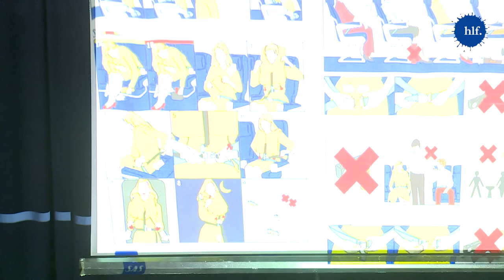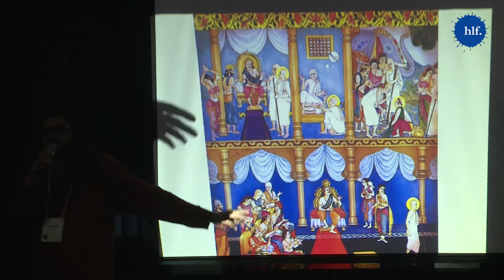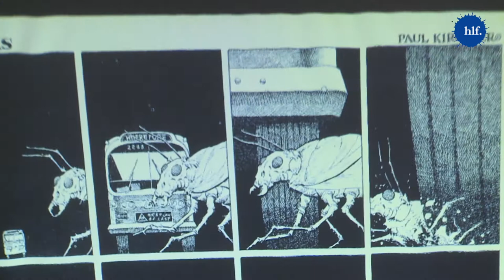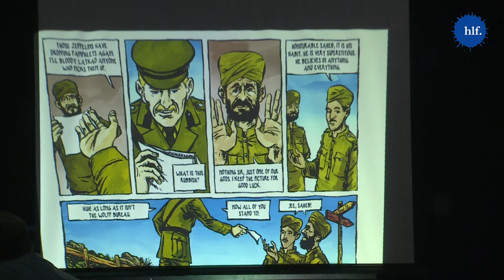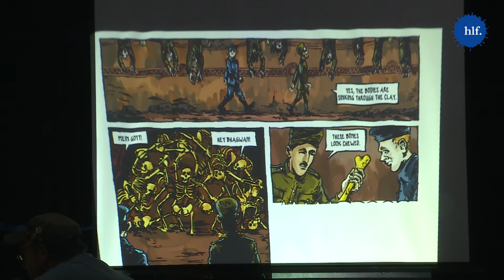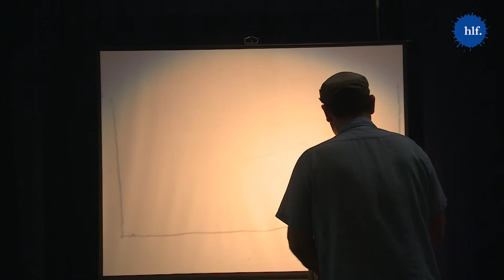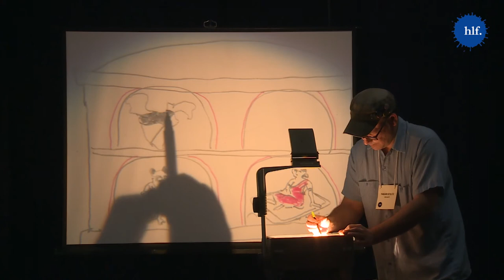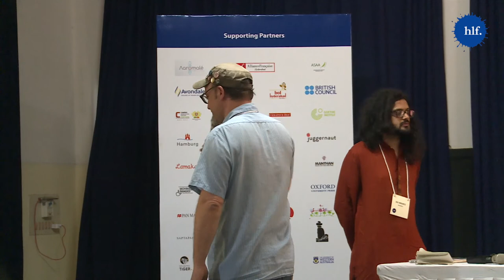Inventing the City: Jai Undurti & Fabian Stoltz.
Stage Talks:
ICFAI Hall